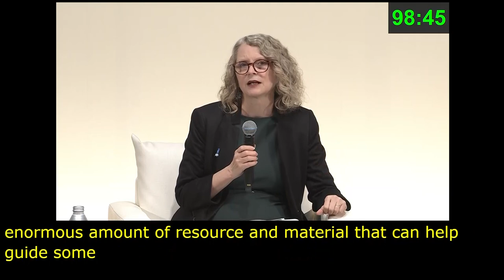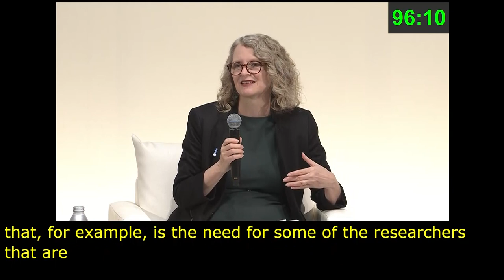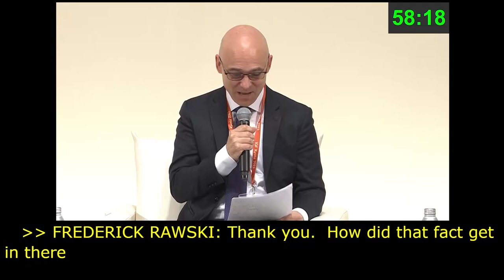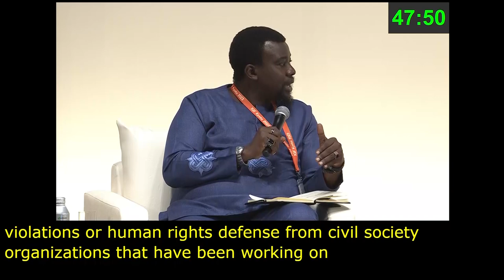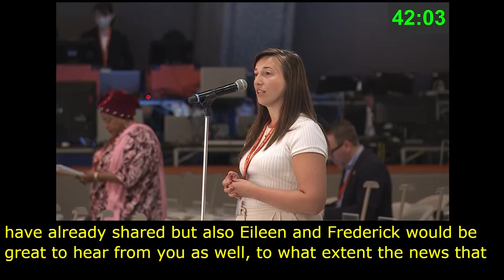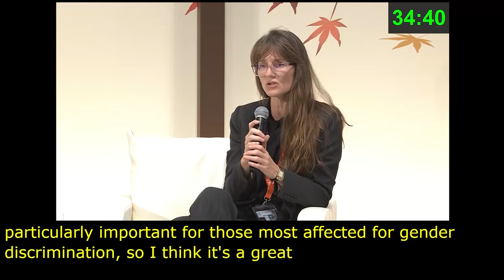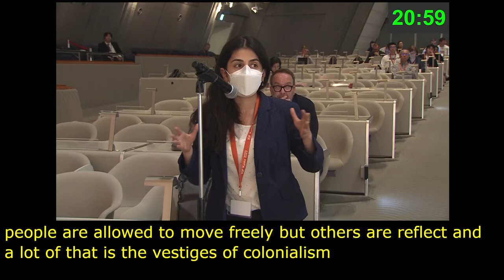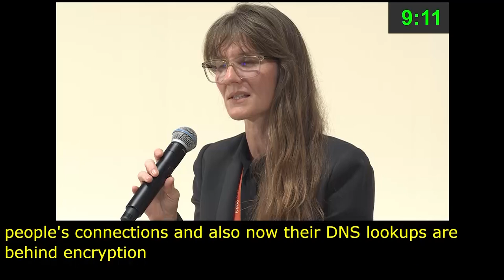IGF 2023 Day 3 Plenary Hall MAIN SESSION 5 Arabic